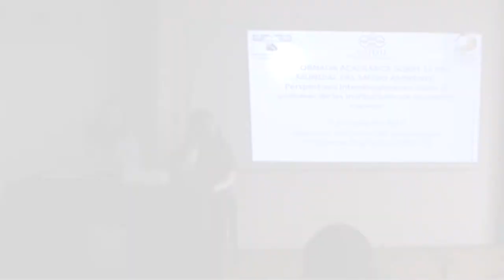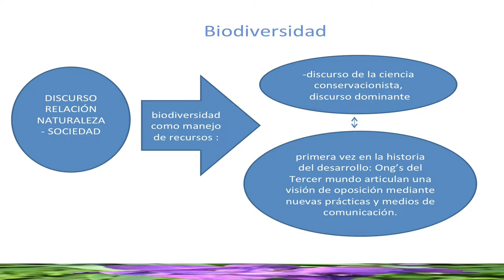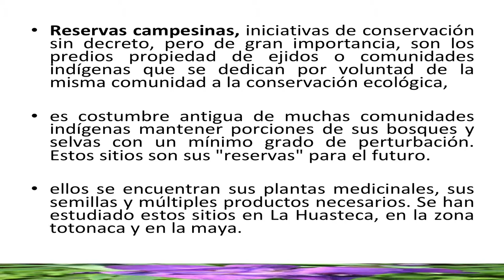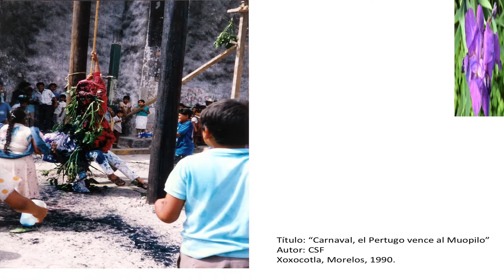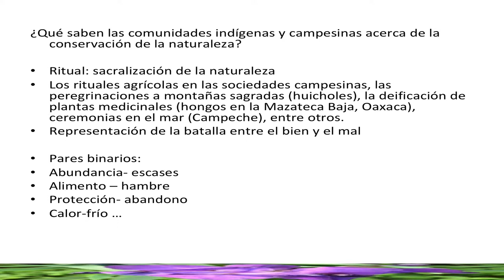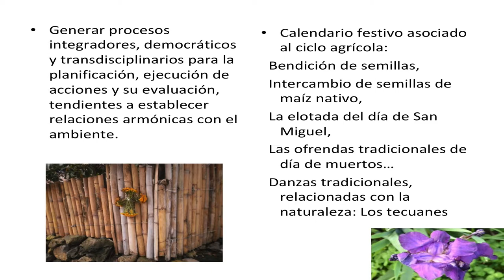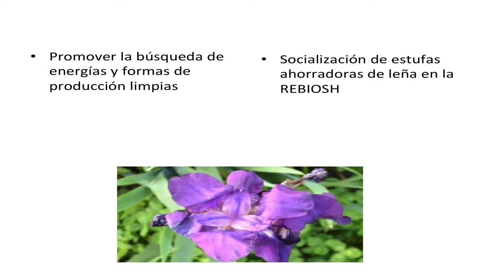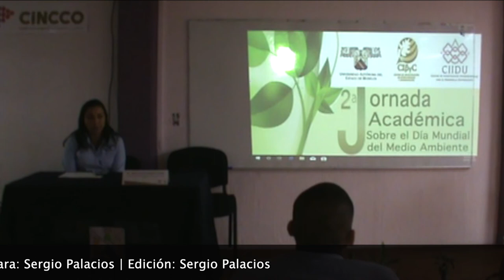2ª Jornada Académica: Día Mundial del Medio Ambiente - Conferencia 5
5 Conferencia: Conservación biocultural
Dra. María Cristina Saldaña Fernández - CIByC

2ª Jornada Académica sobre el Día Mundial del Medio Ambiente

Objetivo: Generar un espacio para la exposición, la reflexión y el diálogo interdisciplinario sobre la educación ambiental para la sustentabilidad, como eje transversal del quehacer de las instituciones de educación superior.

Dirigido a: Estudiantes de nivel medio superior y superior de instituciones educativas del Estado, la comunidad universitaria y público en general.

Lugar: Auditorio del Centro de Investigación en Ciencias Cognitivas, (CINCCO).